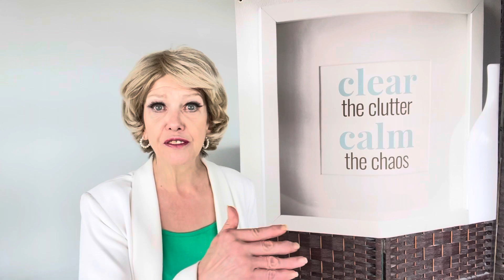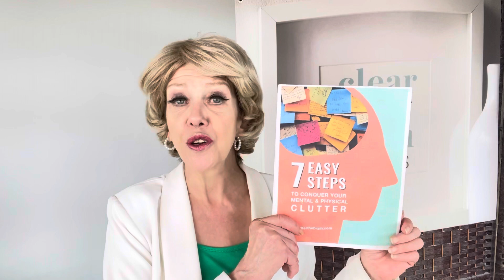#182 - 884 - Speed Declutter for Q4! Today: Come in, abundance!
September 5, 2023 -  Daily Declutter Digest with Kitti Andrews, Your Thought Organizer @DeclutterTheBrain.com

September heralds Q4 for your business, and If clutter has accumulated since the spring, it may be difficult to focus on your steps to success. This week we look at the essential areas to speed-declutter so you can clear your mind and  finish your business year with a flourish

Have a question about how your can clear your clutter and be more profitably productive? Post it here or DM me, and I’ll be happy to address it on my videos or on a private Zoomchat.

Take immediate action on clearing your space and brain now! Download your free “7 Easy Steps to Conquer Clutter” and enjoy right-now results on our quick and free “Conquer the Chaos” call, all in ONE convenient click.

Remember, the decluttering process is a lot easier with a little support - I'm here to help!